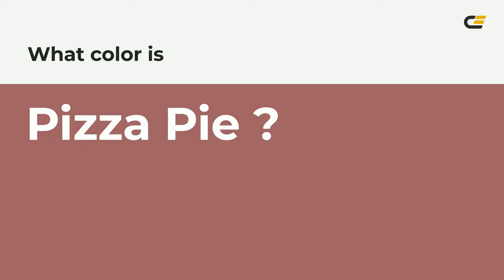Pizza Pie color a06165 hex color - Red color - Cool color a06165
What color is Pizza Pie ? a06165 hex color - Red color - Cool color a06165

Hex a06165 Color Code is also known as Pizza Pie color.